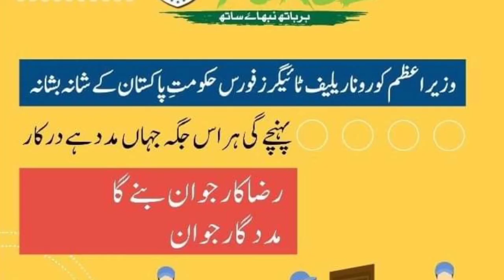Tiger Force Men Registration Karny Walon Ko Ab Milengy Per Month 5000 Cash! ٹائیگر فورس تنخواہ شروع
Ehsas Emergency Cash Card

Ehsaas Emergency program new updates 8171|nadra gov PK new updates 8171

Cover tapic 👇🏼👇🏼👇🏼👇🏼👇🏼👇🏼👇🏼👇🏼👇🏼

8171 ehasas program, Ehsaas emergency cash program explain, Asus emergency cash program, Ehsas nadra gov pk, Ehsas cash registration check, Ehsaas emergency program gov pk 12000, Ehsas cash registration from nadra, Asus 12000 payment new updates, Insaf imdad relief, Insaf imda app, Ehasas, Cash, Online, Apply, احساس امداد, احسا کیش, 8171 msg not recv,Ehsaas Rashan Program, Get Free Ration In Pakistan, How To Apply For Ehsaas Ration, Apply For Ehsaas Ration, Apply For Ehsaas Rashan, Ehsaas Rashan, Get Free Ration, Ehsas Beneficiaries, Ehsas Program, Ehsaas Program Application, Ehsaas Ration,

ehsaas_Emergency_program_new updates